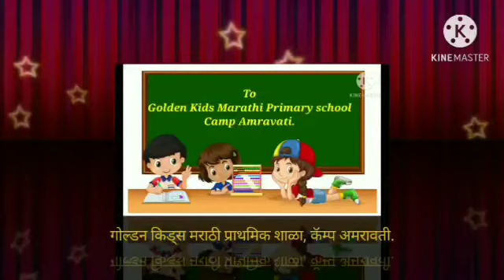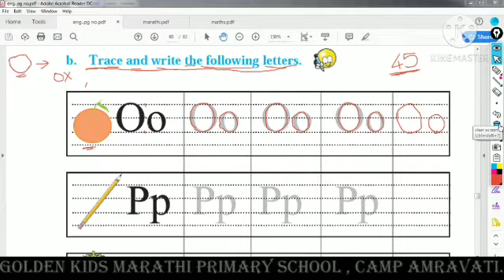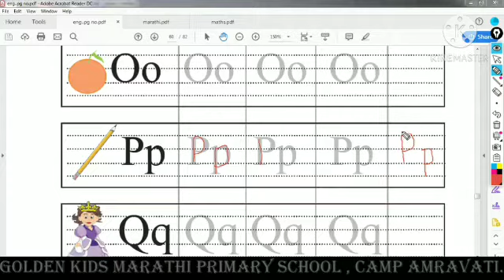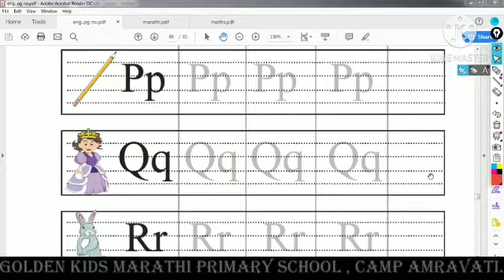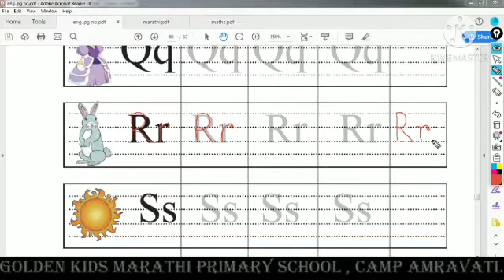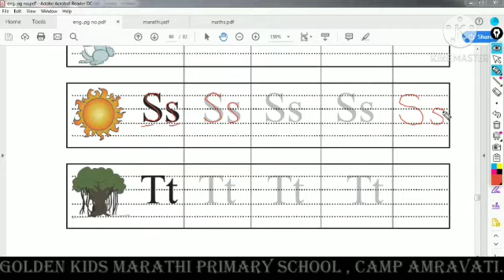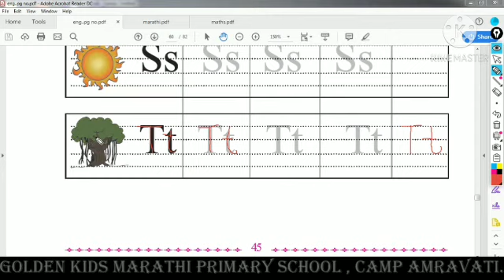Learning Letters (3.9) / pg.no. 45 / STD - 2 / Trace and write the following letters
Thanks 🙏